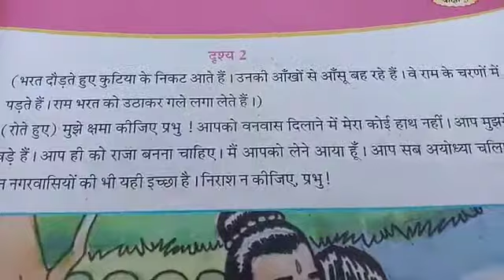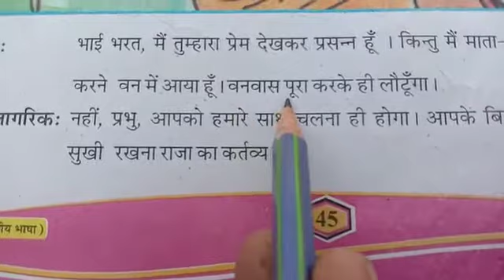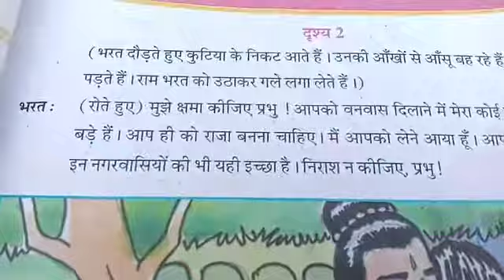'ચાલો ભણીએ' ધો,5 હિન્દી પાઠ.8 ભરત મિલાપ દ્રશ્ય .2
શ્રી એમ.એન.પટેલ પ્રા.શાળા,નાનીકડી